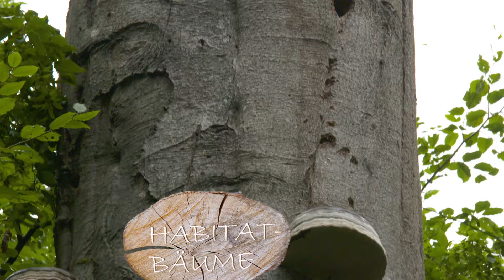Das Blatt wenden: Habitatbäume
„Wald ist für mich auch Wohlfühlraum und es ist wichtig, dass andere Menschen das ähnlich empfinden. Es ist ein Privileg, dass ich den Wald gestalten darf – und ihn so zu gestalten, dass nicht nur ich, sondern auch andere damit zufrieden sind.“

Das Team Wald von Landesforstverwaltung, FVA und ForstBW ist sehr vielfältig! Im Rahmen der Kampagne ‚Das Blatt wenden‘ stellen unsere Forstleute ihre Arbeitsgebiete vor – heute: ein Revierleiter. Ekkehard Matter, Leiter des Forstreviers Weinsberg am Forstamt Heilbronn, arbeitet mit seinen Kolleginnen und Kollegen täglich daran, unseren Wald und seine vielfältigen Funktionen zu erhalten. Hier erfahren Sie mehr darüber